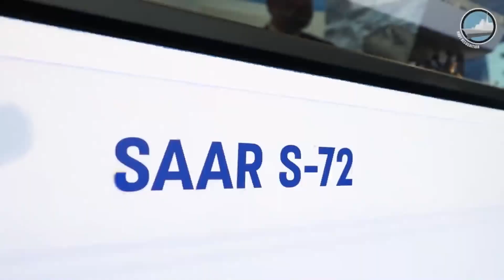הגעת הסער 6 לישראל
בתחילת האוקטובר 2020 פורסם כי הקורבטה אח"י מגן תגיע לנמל חיפה בשבועות הקרובים.
ב2015 נחתמה בין ישראל לגרמניה עסקה בשווי 1.8 מיליארד ש"ח לבניית 4 קורבטות הסער 6: אח"י מגן, אח"ין עצמאות, אח"י עוז, ואח"י ניצחון. אלו אמורות להיות מיטב הטכנולוגיה הימית של חיל הים ולהגן על שדות הגז הישראליים.